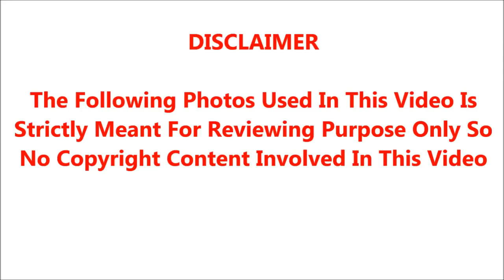சற்றுமுன் போனி புயல் கரையை கடக்க தொடங்கியது : மணிக்கு 170 கி.மீ. வேகத்தில் காற்றுடன் கனமழை